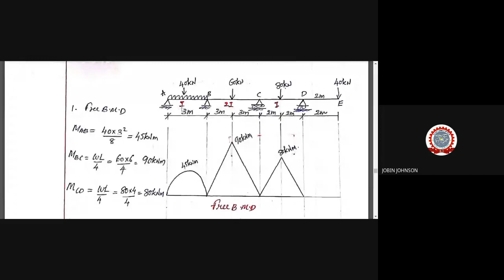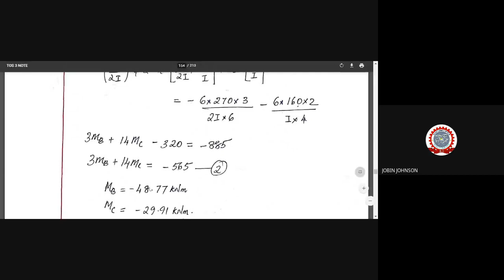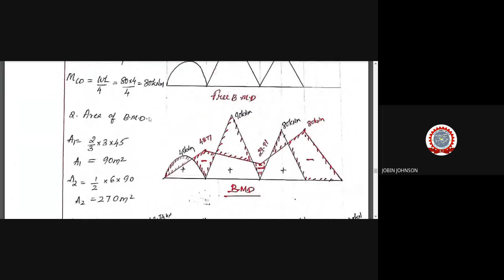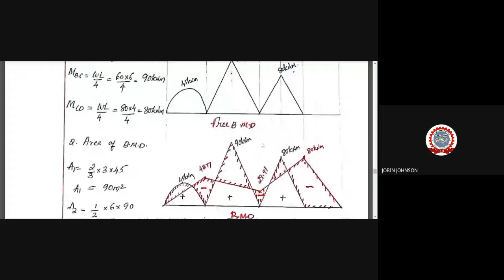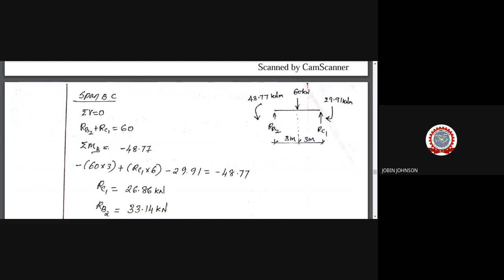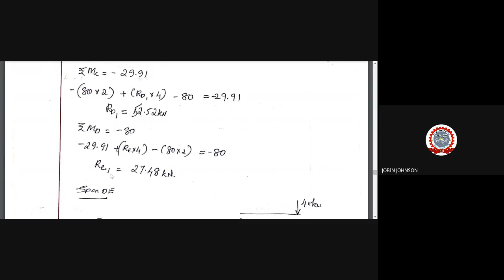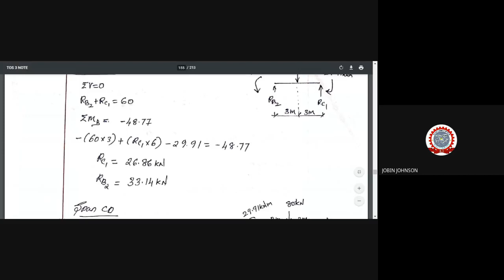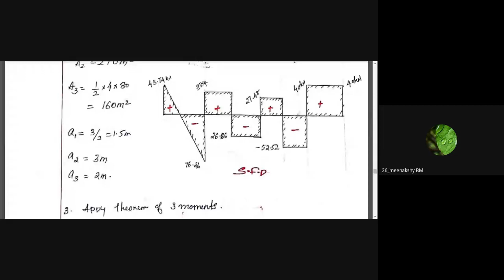MODULE 4 LECTURE 4